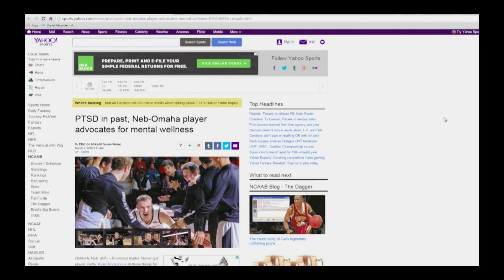Kyler Erickson on Tour - Fall of 2017